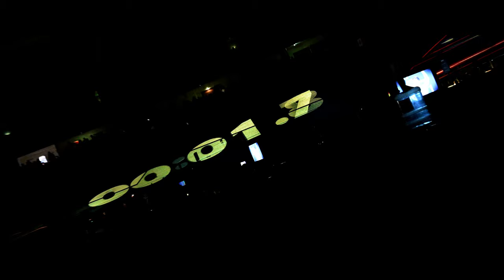UCI TRACK CHAMPION LEAGUE 2023 - ROUND 3 à SQY 🚴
Aftermovie de cette 2ème édition le 4 novembre 2023 à Saint-Quentin-en-Yvelines, les milliers de spectateurs étaient présents au Vélodrome National pour la 3e manche de l'UCI Track Champions League.

Lumière, effets spéciaux, musique… c’était 𝗦𝗣𝗘𝗖𝗧𝗔𝗖𝗨𝗟𝗔𝗜𝗥𝗘 🔥

Les cyclistes se sont retrouvés sur le futur site olympique de #‌SQY ! Les pistards français, Tom Derache, Quentin Lafargue et Melvin Landerneau, ont assuré le show, là où se dérouleront les épreuves olympiques et paralympiques en 2024.